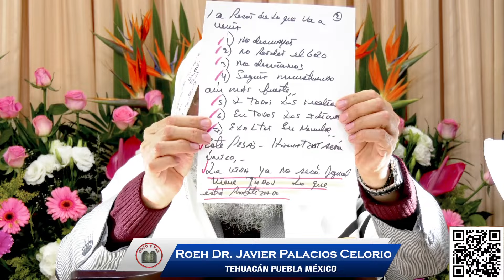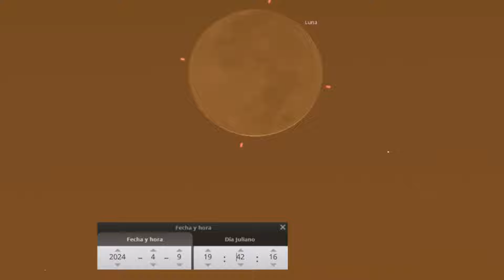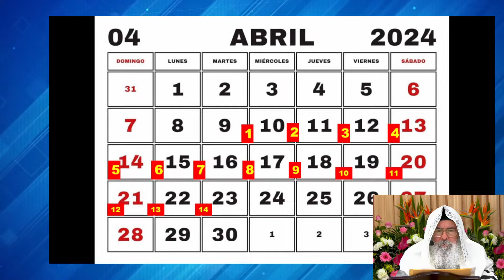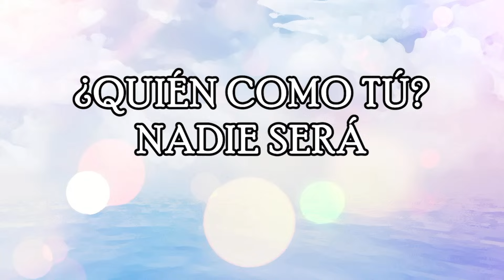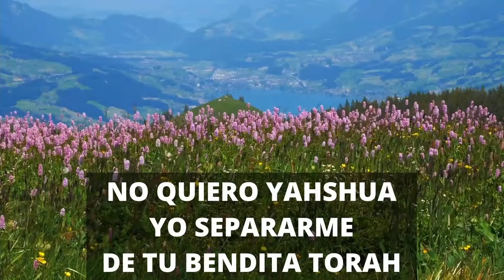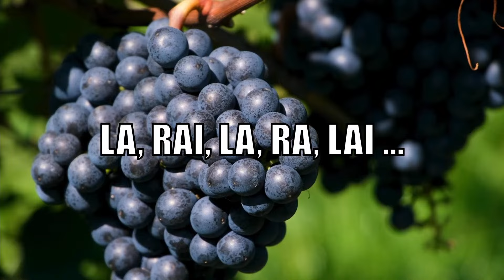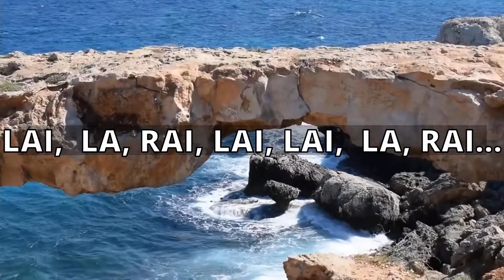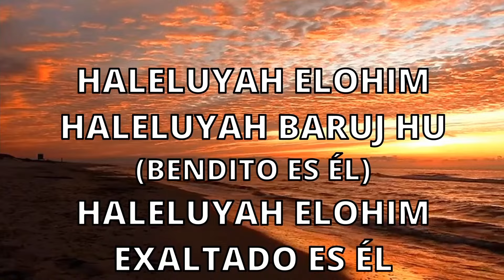2DO HAMATZOT 2024 - ENTREGA DE LA FIESTA DE LOS PANES SIN LEVADURA!- Roeh Dr. Javier Palacios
Entreguemos en la fiesta de los panes sin levadura, aprovechemos cada minuto para gozarnos y exaltar a nuestro Aba Kadosh, así como purificarnos para ser un pan sin levadura pues ¡Yahshua viene pronto!